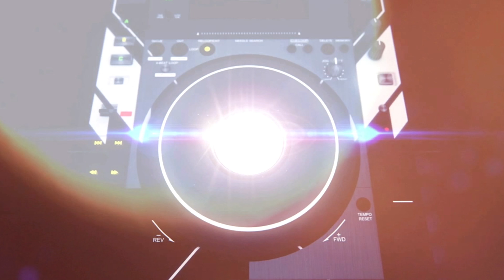[BGA] AmamoriP - Keep On!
BGA Pump It Up Prime 2

Song: Keep On!
Composed by: AmamoriP
Visualized by: EZ2AC Team